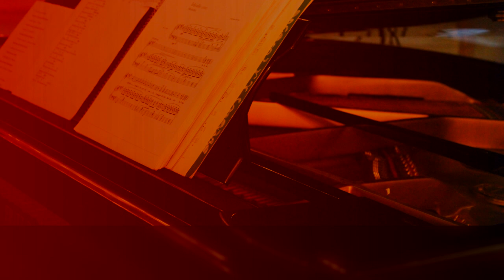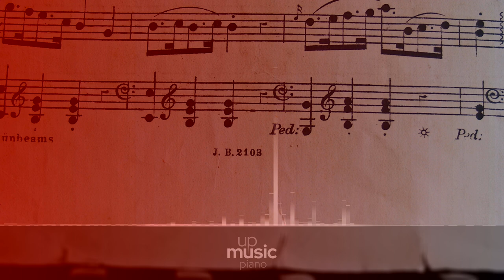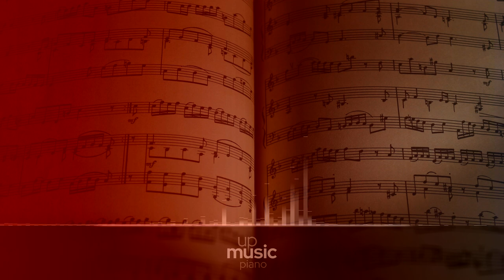Sonata No. 28 in A Major, Op. 101 - II. Vivace alla Marcia, by Paul Pitman ∙ upmusic ∙ piano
Beethoven Piano Sonata no. 28 in A major, Op. 101

Beethoven's Piano Sonata No. 28, Op. 101, was written in 1816 and dedicated to Baroness and pianist Dorotea Ertmann. It runs for about 20 minutes and consists of four movements. This work begins the series of Beethoven's "Late Period" sonatas, when his music moved in a new direction toward a more personal, more intimate, sometimes even an introspective, realm of freedom and fantasy. In this period he had achieved a complete mastery of form, texture and tonality and was subverting the very conventions he had mastered to create works of remarkable profundity and beauty. It is also characteristic of these late works to incorporate contrapuntal techniques into the sonata form.

Composer: Ludwig van Beethoven
Form: Sonata
Key: A Major
Instrument: Piano
Period: Romantic